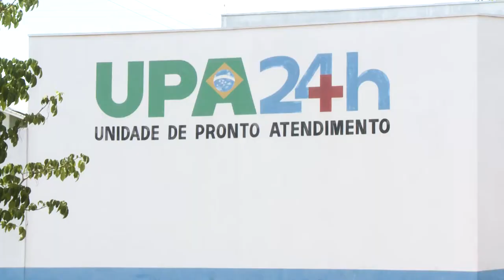Jovem morre em Ji Paraná depois de levar 4 facadas em Rolim de Moura